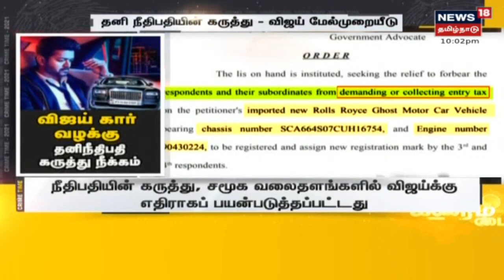Actor Vijay | நடிகர் விஜய் குறித்த நீதிபதியின் எதிர்மறை கருத்துக்கள் நீக்கம் | Rolls Royce Car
நடிகர் விஜய் குறுத்த நீதிபதி எஸ்.எம்.சுப்ரமணியம் தெரிவித்த எதிர்மறை கருத்துக்களை நீக்க கோரி விஜய் தரப்பில் தொடரப்பட்ட மேல்முறையீட்டு மனுவை விசாரித்த சென்னை உயர் நீதிமன்றம், நீதிபதியின் கருத்தை நீக்க உத்தரவிட்டுள்ளது.